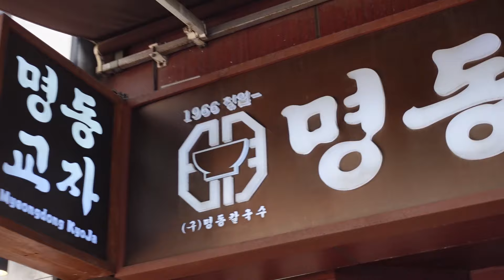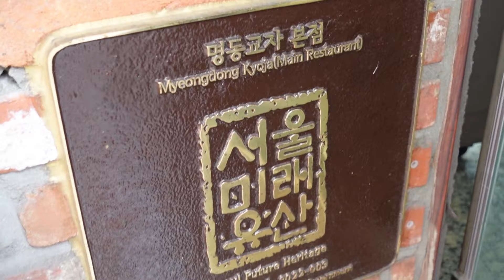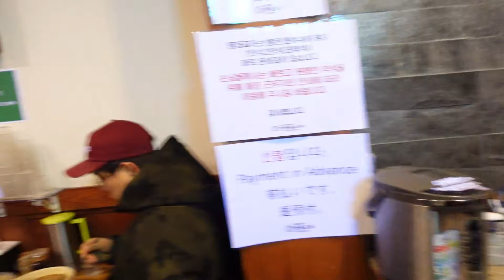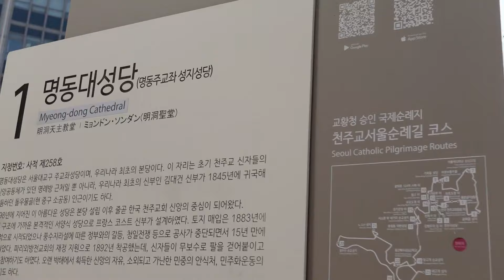Myeongdong Kyoja, Seoul 명동교자 🥟🍜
📍 Myeongdong Kyoja Main, Seoul, South Korea (Established in 1966)
⭐️ Seoul Michelin Bib Gourmand Guide
❤️ My Favourite Noodle Soup (Kalguksu) in Seoul!